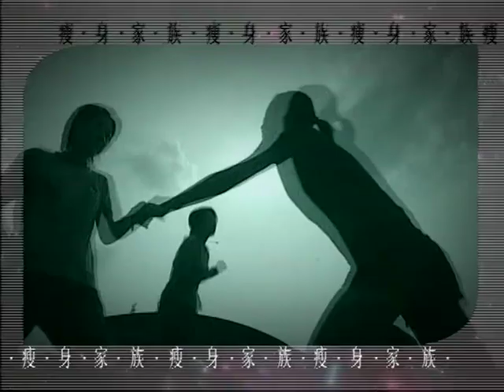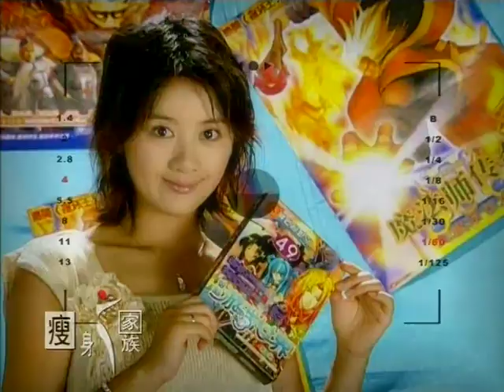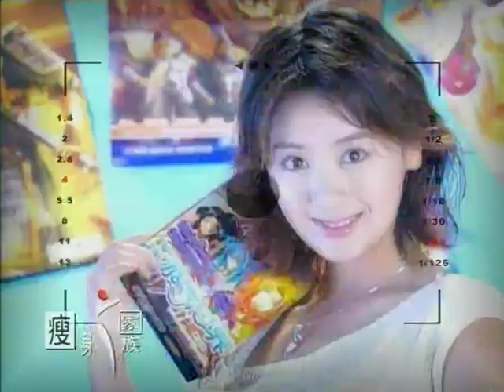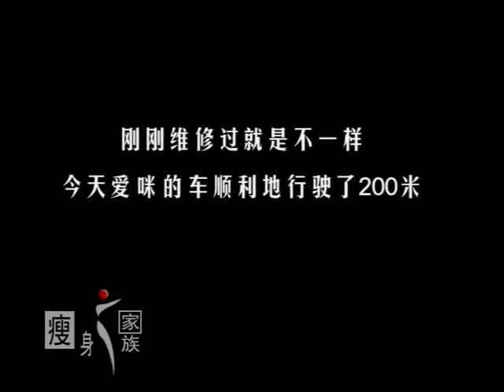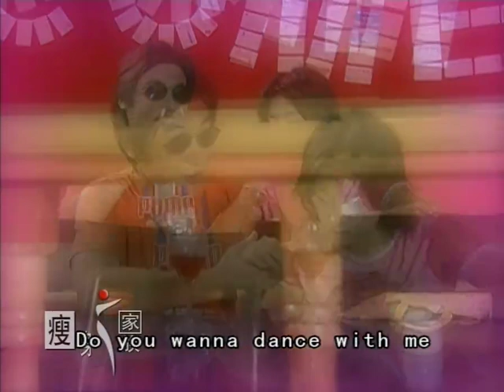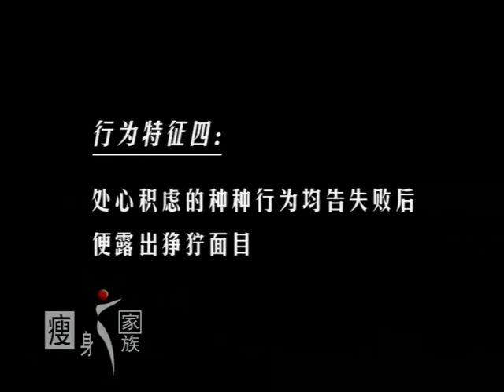【2023爆火青春偶像劇】《瘦身家族》EP10 該劇講述兩個肥胖人士的事業與愛情的幽默故事。（小李琳、佟大為、王珂、胡海鋒、蔣林珊）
滿玉試鏡還算順利，回到公司後愛咪大肆吹噓，讓滿玉有點受不了。愛咪讓滿玉幫忙追求董傑，滿玉左右為難。陰達雖被醫院放了出來，但卻還在為滿金失蹤而快被逼瘋了。正式拍攝廣告時，導演對滿玉表現出濃厚的興趣，屢次約她喝咖啡。滿玉為了能順利拍好廣告，答應導演的邀約。滿玉有點醉意，導演乘機占滿玉便宜，被她甩了壹個耳光。在廣告拍攝現場，導演對滿玉諸多挑剔，把她罵地狗血淋頭，滿玉很委屈，董傑出現安慰她。董華大學畢業後，壹直沒有工作，她的理想是開家咖啡店，董傑很支持她的想法。愛咪和滿玉逛街，看到董傑和葉婷在壹起很親熱的樣子，心裏都不是滋味。